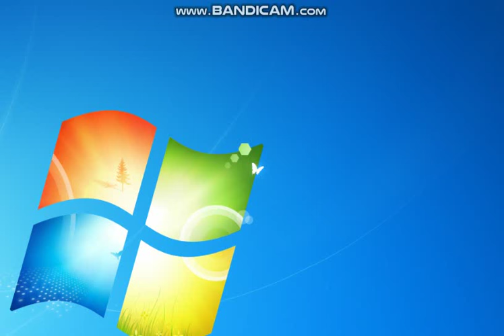Playing Chess Game With Computer (Chess Winner)